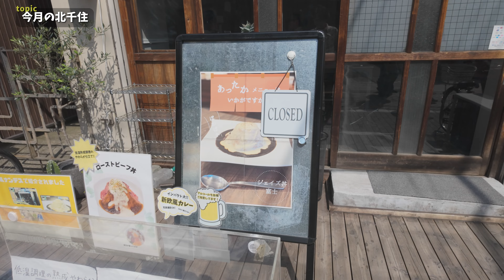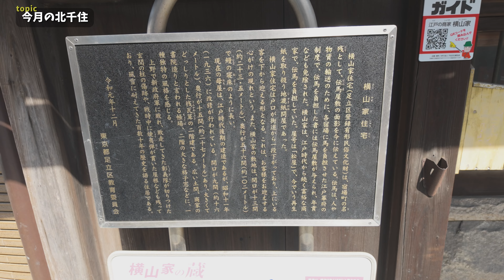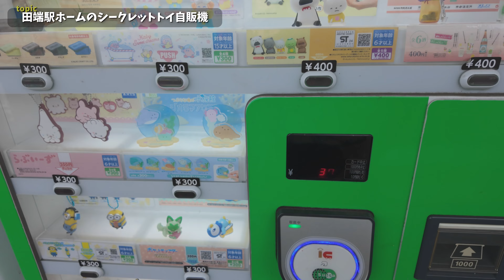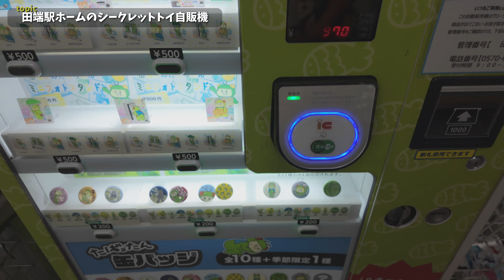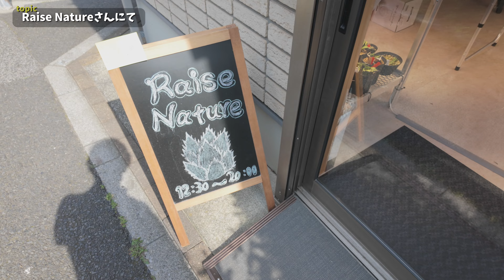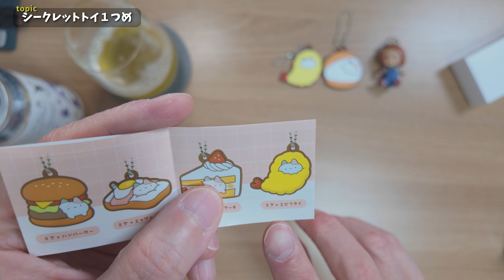vlog: 561 「日常系vlog | 今月も北千住から | Raise Natureさん | 鶴仙園さん | チャッキープラプラマスコット | ずんどうネコ」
超日常系のvlogです。毎月、月初の出先作業のvlogです。最近恒例の北千住から始まってますが今月も、また、です。
田端駅ではシークレットトイを買ったり、Raise Natureさんで美しいオアハカを見ながらおしゃべりしたり、といったvlogです。

00:00 オープニング
00:05 今月の北千住
02:04 田端駅ホームのシークレットトイ自販機
03:42 田端駅のたばったんが！？！？！
04:29 Raise Natureさんにて
07:22 出先作業終了
07:40 鶴仙園さんにて
08:31 シークレットトイ、２つ買ってきた
08:47 今日のお酒はブラッスリーノットのMOON
10:00 いよいよ開封です
10:48 シークレットトイ１つめ
13:00 シークレットトイ２つめ
15:01 シークレットトイ、開封のまとめ
15:26 ありがとうございました